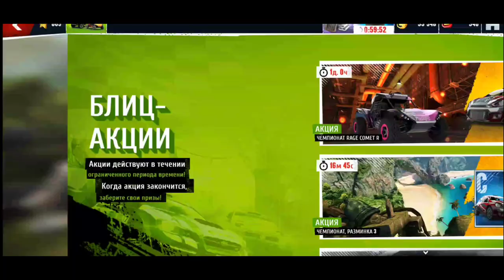Asphalt Xtreme Netflix: Gameplay #61 (Career)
Asphalt Xtreme Netflix: Gameplay #61

Tags/теги: Asphalt Xtreme,Netflix,Gameloft,Asphalt 8,Asphalt 9,2023

Hashtags/хештеги: gameloft #2023